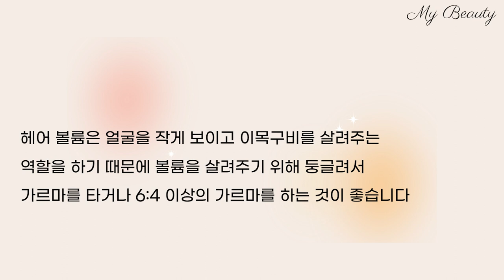[ENG/JP]나에게 어울리는 인생 가르마 1초만에 찾는 법! |둥근얼굴, 사각턱, 계란형, 하트형, 긴얼굴형 추천 가르마 | 마마무화사, 고윤정, 뉴진스민지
오늘은 얼굴형에 따른 가르마 위치 선택방법에 대해 알려드릴거에요. 가르마는 여러가지가 있죠. 정가르마 6대4 7대3 2대8 1대9 10대2 이렇게 가르마가 굉장히 다양한 가르마가 있는데, 내가 가진 얼굴형에 따라 알맞은 가르마가 존재합니다. 얼굴형에 맞는 가르마 알아볼까요?

00:00 Intro
0:30 둥근얼굴형 가르마 추천
1:55 하트형 가르마 추천
2:38 각진 얼굴형 가르마 추천
3:05 긴얼굴형 가르마 추천
3:30 계란형 얼굴 가르마 추천